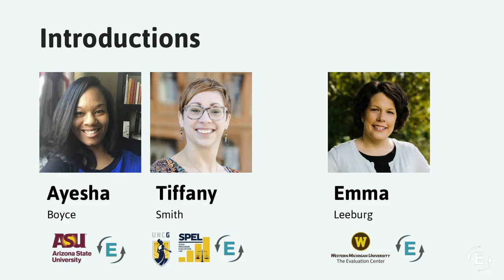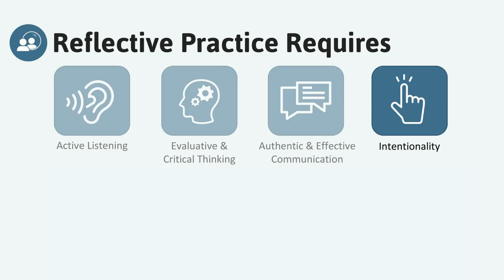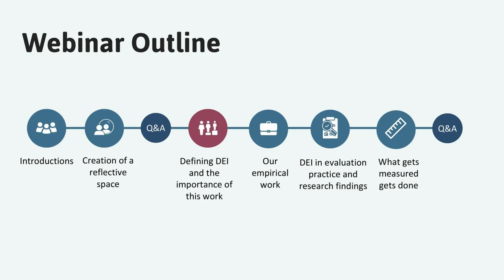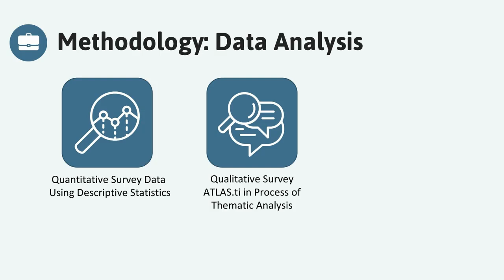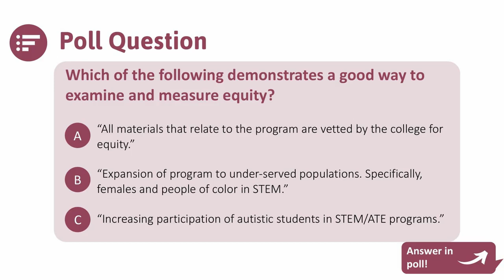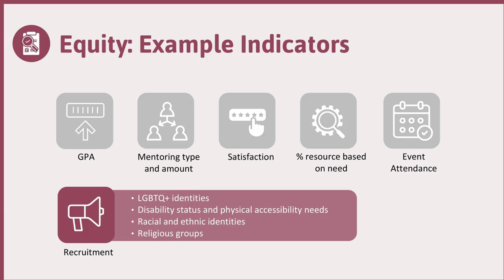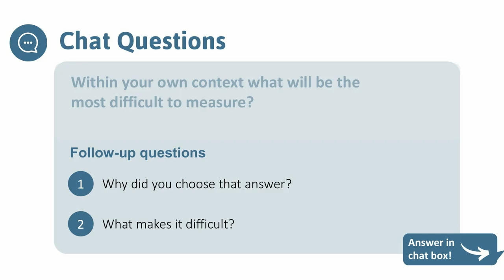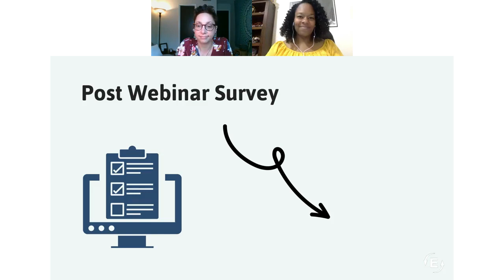What Gets Measured Gets Done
What Gets Measured Gets Done: Exploring ATE Evaluators’ & PI's Attention to Diversity, Equity, & Inclusion

Increasingly, evaluators and principal investigators (PIs) are anchoring their work in equity-focused, culturally responsive, and social justice ideals. But we in the evaluation field have not yet established an empirical understanding of how evaluators and PIs define and measure diversity, equity, and inclusion (DEI). In this webinar, we will report an examination of how evaluators and PIs funded by NSF’s ATE program define and measure DEI within their projects. In line with our findings, we will provide practical guidance (tools and strategies) and discussion on how to attend to culture and DEI in ATE evaluations and projects. We believe there continues to be room for improvement and implores the movement of serious engagement with these important topics to bring them from the margins to the center of our field’s education, theory, and practice.